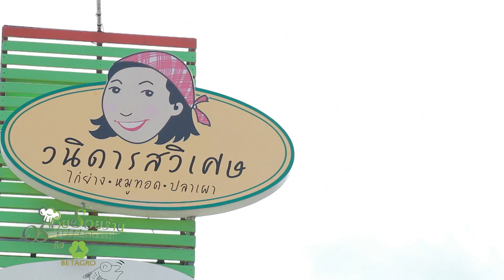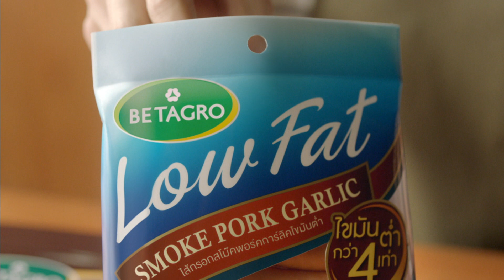The Song กุ๊ก [01/02/59]